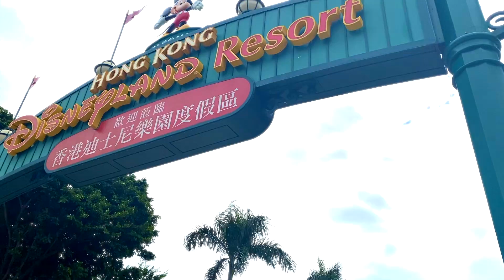WHY would you go back to Asia AGAIN?!!??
This video is some of our highlights from our 2nd trip to South East Asia. 82 Days squeezed into 9 minutes.

1. Bangkok (Khoasan Road): 2nd Oct - 5th Oct
2. Chiang Mai: 6th Oct - 12th
3. (Maeklang Elephant Conservation Community - 7th + 8th Oct)
4. Phuket: 12th Oct - 16 Oct
5. Phi Phi: 16 Oct - 19th Oct
6. Krabi (Railey West): 19th Oct - 21st Oct
7. Ao Nang: 21st Oct - 23rd Oct
8. Siem Reap: 23rd Oct - 28th Oct
9. Phnom Penh : 28th Oct - 1st Nov
10. Ho Chi Minh City: 1st Nov - 4th  Nov
11. Nha Trang: 4th  Nov - 6th Nov
12. Da Lat: 6th Nov - 10th Nov
13. Hue: 10th Nov - 13th Nov
14. Phong Nha: 13th Nov - 16th Nov
15. Hanoi: 16th Nov - 19th Nov
16. Sapa: 19th Nov - 21st Nov
17. Hanoi: 21st Nov - 22nd Nov
18. Ha Long Bay: - 22nd Nov - 24 Nov
19. Dumagette: 25th Nov - 27th Nov
20. Bohol:  27th Nov - 30th Nov
21. Cebu: 30th Nov - 2nd Dec
22. El Nido: 2nd Dec - 7th Dec
23. Coron: 7th Dec - 11th Dec
24. Boracay: 11th Dec - 14th Dec
25. Hong Kong: 14th Dec - 18th Dec
26. Kuala Lumpur: 18th Dec - 22d Dec

---Home---